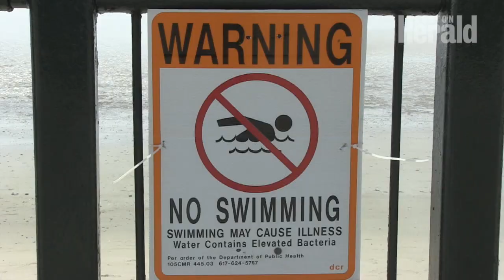Boston area beach contends with squalid water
This month's record-busting wet weather is putting an extra damper on a popular beach in the Commonwealth: King's Beach in Lynn and Swampscott, which continues to be plagued by polluted stormwater that pours out of one massive drain on the coast. (Herald video by Meghan Ottolini)